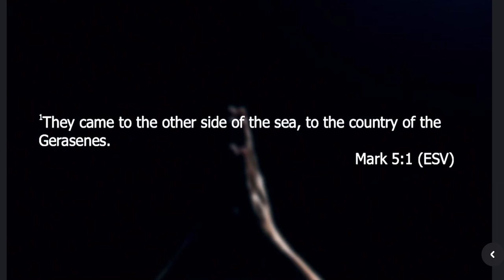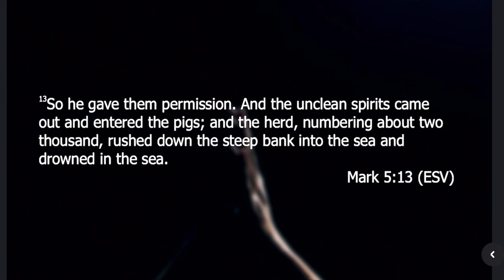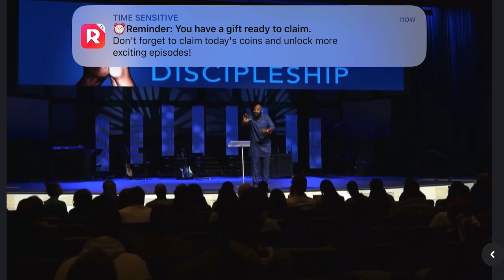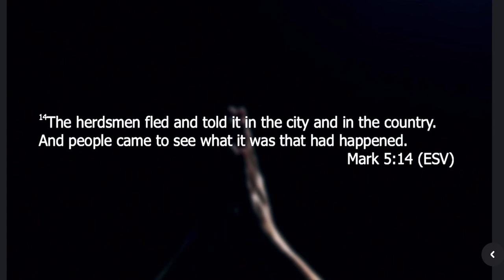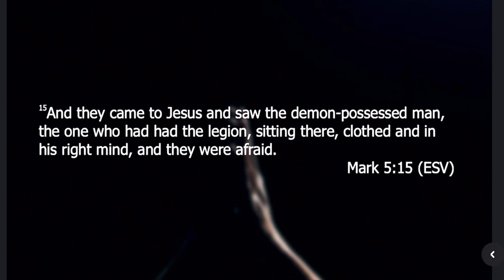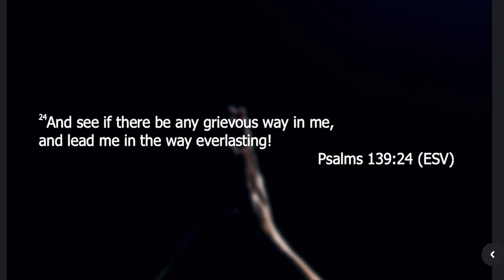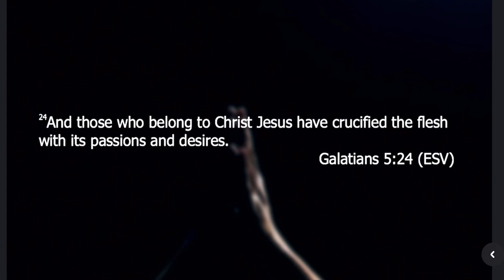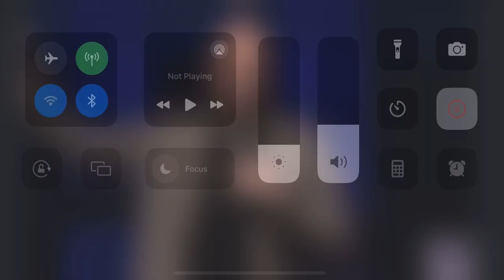Deliverance from Fear and Anxiety - Pst James Lowe of Bethel World Outreach Church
A powerful message of encouragement, hope and deliverance from fear, anxiety and depression. Listen and be blessed.